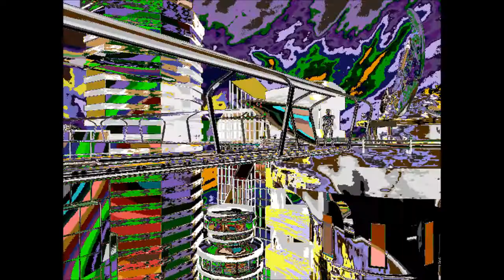Let's Play Chronomaster part 02 Exploring Urbs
A Let's play of point and click adventure game Chronomaster